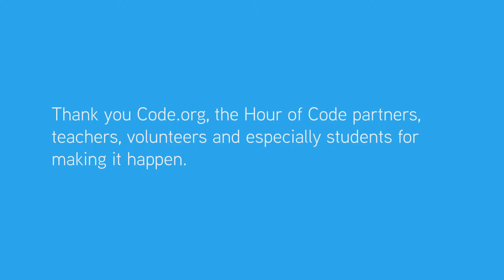Satya Nadella and the Hour of Code Your Passion Makes a Difference